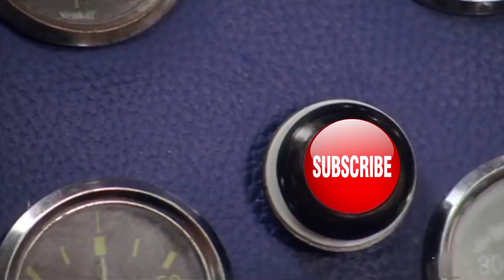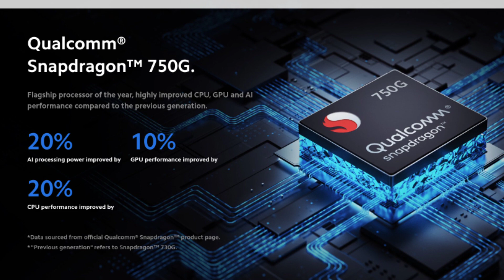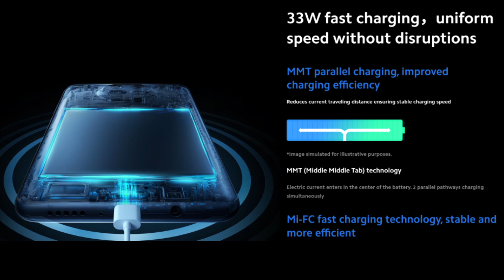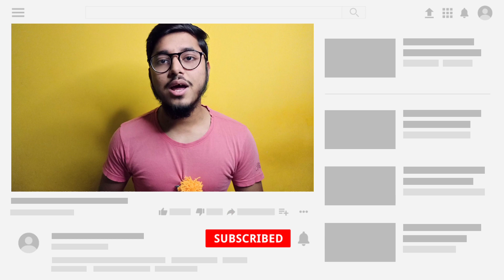Xiaomi Redmi Note 10 | Redmi Note 10 Pro - First Look 5G, Camera, Processor, Launch & Price in India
Mi 10T and Mi 10T Pro have been launched as the latest flagship models by Xiaomi. Both new smartphones are the upgrades to the Mi 10 and Mi 10 Pro that debuted in February, and come with an identical hole-punch display design and 144Hz refresh rate. The phones also include Qualcomm Snapdragon 865 SoC and support 5G connectivity. However, on the part of a major distinction, the Mi 10T comes with a 64-megapixel primary camera, while the Mi 10T Pro offers a 108-megapixel primary camera. Alongside the Mi 10T and Mi 10T Pro, Xiaomi has unveiled the Mi 10T Pro Lite as an upgrade to the Mi 10 Lite with a 120Hz display.

Mi 10T, Mi 10T Pro, Mi 10T Lite price

Mi 10T price is set at EUR 499 (roughly Rs. 43,000) for the 6GB + 128GB storage variant, and at EUR 549 (roughly Rs. 47,200) for the 8GB + 128GB model. The Mi 10T Pro, on the other hand, is priced at EUR 599 (roughly Rs. 51,700) for the base 8GB + 128GB storage model, while its 8GB + 256GB storage option carries a price tag of EUR 649 (roughly Rs. 56,000). In terms of colour options, the Mi 10T comes in Cosmic Black and Lunar Silver shades, whereas the Mi 10T Pro features a Aurora Blue colour in addition to the Cosmic Black and Lunar Silver hues.

Mi 10T Lite price has been set at EUR 279 (roughly Rs. 24,000) for the 6GB + 64GB storage variant, while its 6GB + 128GB storage option is priced at EUR 329 (roughly Rs. 28,300). The phone comes in Atlantic Blue, Rose Gold Beach, and Pearl Gray colour options.

Mi 10T Lite specifications
The dual-SIM (Nano) Mi 10T Lite runs on MIUI 12, based on Android 10, and features a 6.67-inch display with 120Hz refresh rate,  1,080x2,400 pixel resolution, and Gorilla Glass 5. It is powered by the brand-new Qualcomm Snapdragon 750G SoC, paired with 6GB of RAM. The smartphone comes with a quad rear camera setup that houses a 64-megapixel primary shooter. The other three cameras in the setup include an 8-megapixel ultra-wide-angle shooter, a 2-megapixel macro camera, and a 2-megapixel depth sensor. There is a 16-megapixel selfie shooter on board as well as a part of the hole-punch cutout.

Xiaomi has provided up to 128GB of internal storage on the Mi 10T Lite. Connectivity options include 5G, 4G LTE, Wi-Fi, Bluetooth, GPS/ A-GPS, NFC, and a USB Type-C port. The phone comes with a Z-axis linear vibration motor and packs a 4,820mAh battery that supports 33W fast charging. It also includes a LiquidCool technology for thermal management.

Your queries.
redmi note 10 pro rumors
redmi note 10 pro concept
redmi note 10 pro 5g mobile
ar tuber, mi 10t lite
redmi note 10 pro kab aayga
hindi
urdu
trending
technical guruji

Reviewed by:-Abdur Rahim.
Edited by:-Abdur Rahim.

Aise hi apna saath banay rakhe,Hume aap k support ki zarurat h.🤝